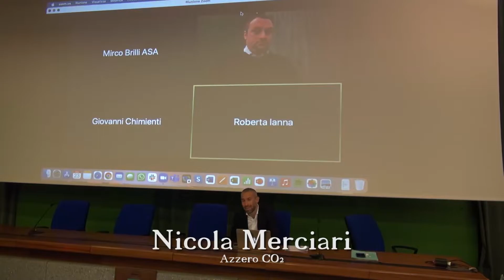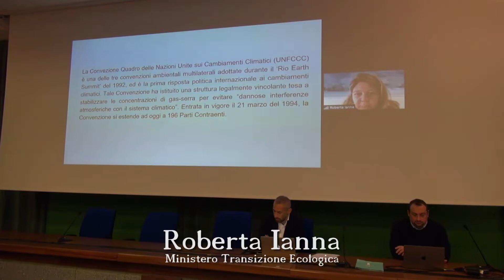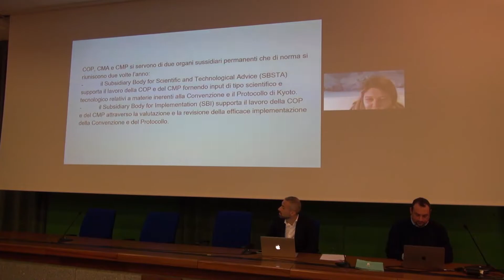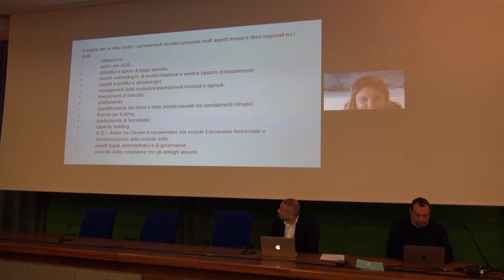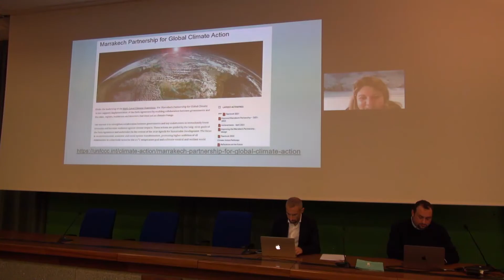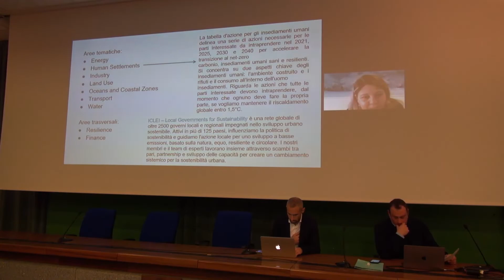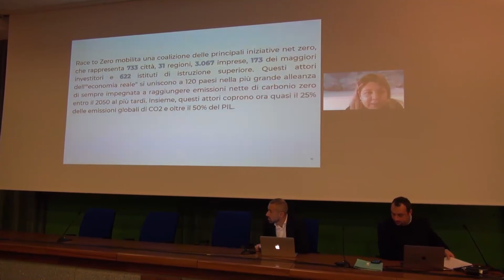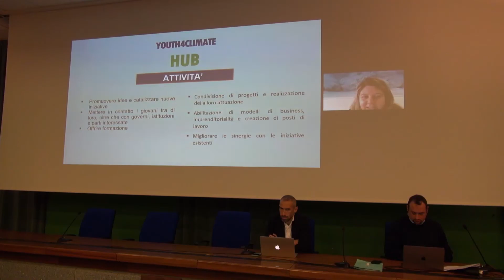Green Week Prima parte della seconda giornata di lavoro all'Isola d'Elba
Green Week, una settimana di eventi dedicati all’ambiente e agli obiettivi di sostenibilità da raggiungere in base a Elba2035, progetto ideato da Acqua dell’Elba che punta a rendere la 'Perla del Tirreno' ancora più attrattiva e sostenibile entro il 2035: questo il senso della 'Green Week', una cinque giorni organizzata dall’azienda elbana che mette sul piatto proposte, contenuti e progetti da realizzare per il futuro dell’isola e del pianeta. Il progetto Elba2035 è nato nel 2019 ed è andato avanti nel 2020 nonostante la pandemia. L’iniziativa punta a raccogliere le idee direttamente dal territorio, creando un percorso condiviso e dal basso tra i principali stakeholder elbani.